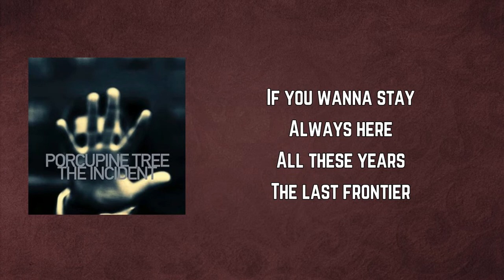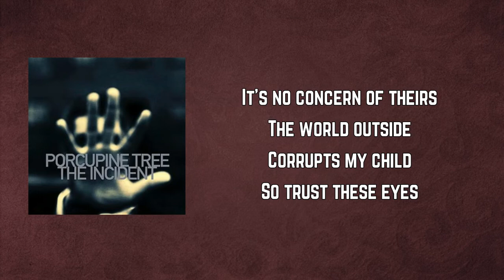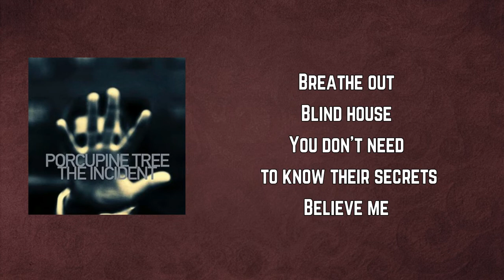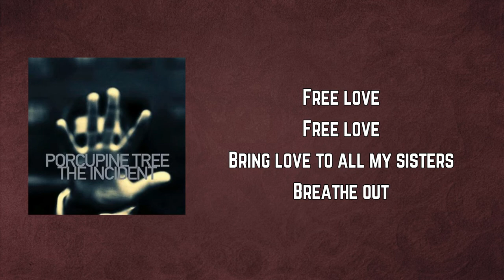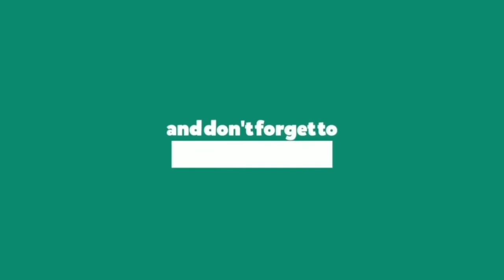Porcupine Tree - The Incident (Lyrics)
CLOSURE/CONTINUATION by PorcupineTree
CLOSURE/CONTINUATION

The Incident Lyrics:

If you wanna stay
Always here
All these years
The last frontier
It's no concern of theirs
The world outside
Corrupts my child
So trust these eyes

Faith is in your soul
But in these walls
Hormones stall
Dogs will crawl
The vices and the doubt
We resist
All this shit
So kneel submit

Free love
Free love
Feel love in all my sisters
Breathe out
Blind house
You don't need to know their secrets
Believe me

Pray and violate
Abuse your trust
False gods must
Purge their lust
A family that lies
To seal your fate
To take the weight
Of their self-hate

Free love
Free love
Bring love to all my sisters
Breathe out
Blind house
Believe me

Breathe out
Blind house
Free love
Feel loved